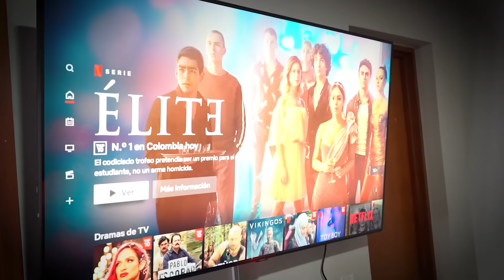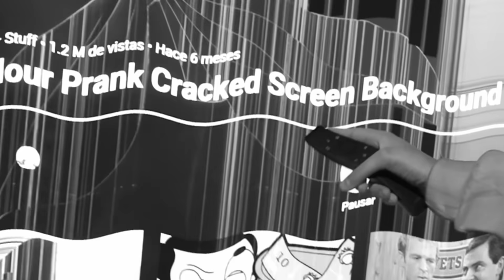BROMA DE TERROR a mi EX NOVIA con ARAÑA GIGANTE - TROLLEO a YOLO AVENTURAS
Broma pesada a Yolo Aventuras. Broma a mi ex, broma a mi hermano y broma a mi amigo. Broma de terror con araña gigante.